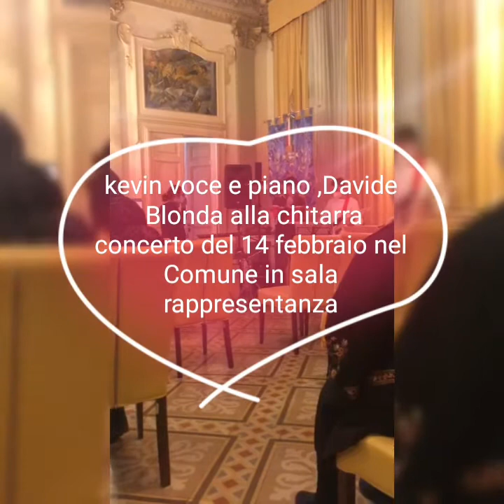kevin e Davide Blonda in concerto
concerto in Comune sala rappresentanza 14 febbraio